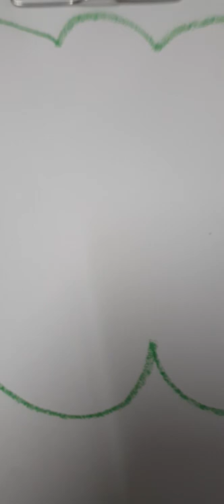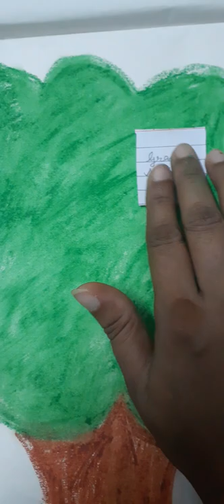make joint family ,small family and big family tree । how to make family tree । family tree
make family 👪 tree । family tree । family tree school activity । family tree school project। how to make family tree। family tree model

nuclear family tree
joint family tree
family tree
family tree project ideas
joint family drawing
joint family
joint family part 2
joint family chart
joint family kahani
joint family part 1
family tree school project ideas
how to make family tree
joint family in hindi
how to make joint family tree
make a family tree
what is joint family
school activity for nursery, lkg, ukg class
family tree
family tree kaise banate hain
family tree ki drawing
family tree kaise draw karte hain
family tree kaise banata hain
family tree banane ka tarika bataiye
family tree banane ka tarika
joint family tree
big family tree
small family
family tree drawing with photos
family tree drawing
family tree
family tree drawing with photos for nursery class
family tree for kids project
joint family drawing
joint family
family tree joint family
joint family chart
craft ideas for kids with paper
kindergarten craft ideas
paper activity for kids
school activity
hand crafts for kids
art and craft for kids
easy craft ideas for kids
क्राफ्ट आइडिया
simple cute craft
crafts for school

FamilyTree_for_kids Chart

Family TreeDesign

SchoolFamily Tree

evsFamily TreeChart

EasyFamily TreeChart

beautiful Family TreeProject

Family TreeTLM